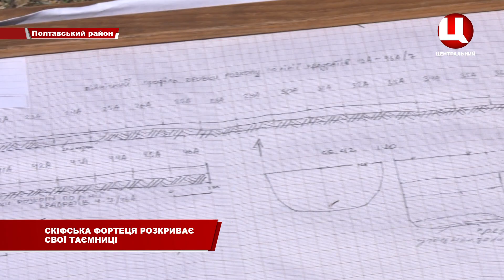Археологічні розкопки на Барвінковій горі в Більську